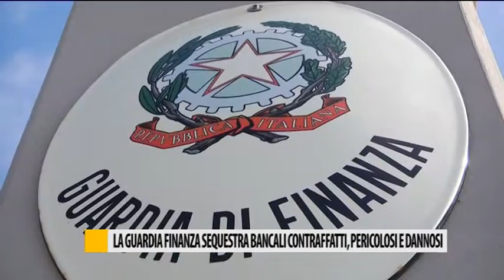La Guardia di Finanza sequestra bancali contraffatti, pericolosi e dannosi